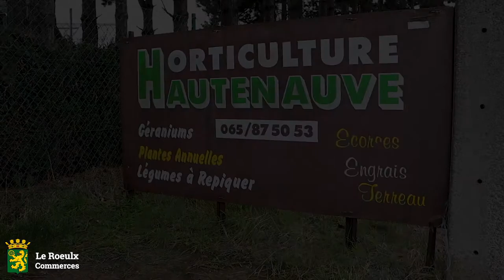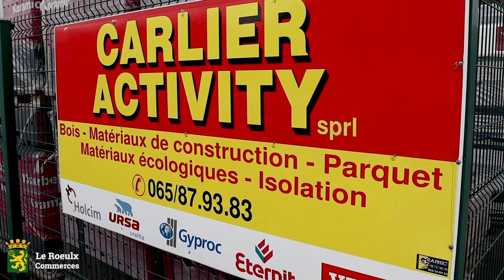Grand jeu des commerces du Roeulx – Annonces des gagnants (3/5)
Découvrez dans cette troisième vidéo les gagnants dans les commerces suivants :

Lime's Traiteur (Ville-sur-Haine)
Coiffure Nathalie (Thieu)
Le XVIIIe siècle (Le Roeulx)
Horticulture Hautenauve (Ville-sur-Haine)
Fleurs Capucine (Le Roeulx)
Ô bord de l'eau (Le Roeulx)
Carlier Activity (Ville-sur-Haine)
Espace Bien-Etre et Esthétique Eréna Renaut (Mignault)